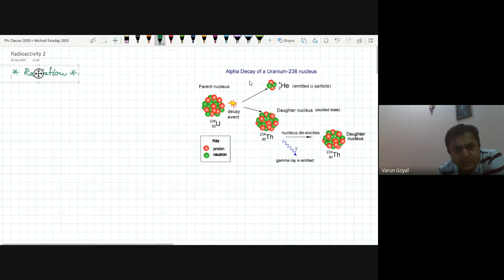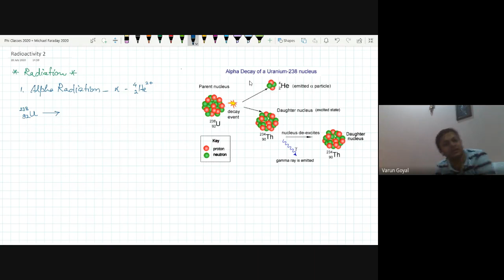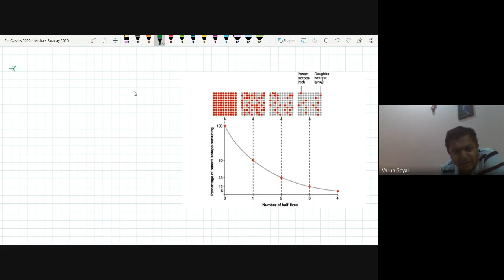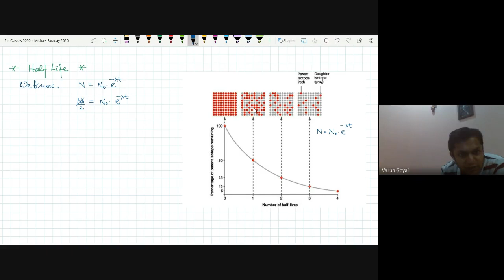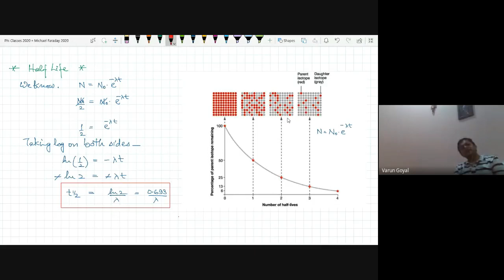L4 | Alpha Beta Gamma Radiations